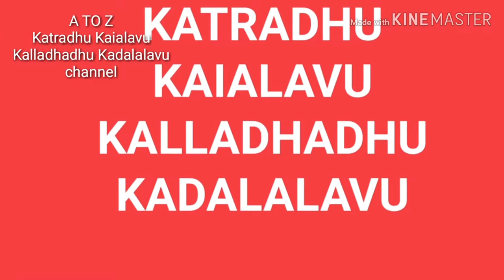"உப்பு"பற்றிய அறிய தகவல்கள்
Welcome to A to Z channel!!!In this video I have explained the benefits of salt,how salt is important in everbodys life,and various kinds of salt methods explained here.